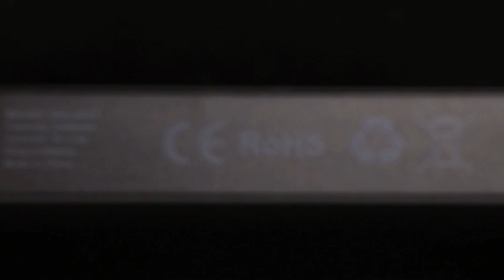IQOS アイコス iqos2.4 ポータブルチャージャー単品 持ち運び可能 ラクラク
AmazonページURL：
商品宣伝のビジネス協力に興味あれば、ご連絡をよろしくお願いいたします！